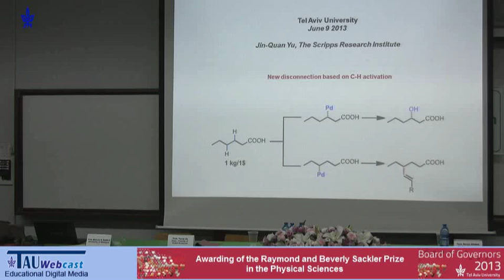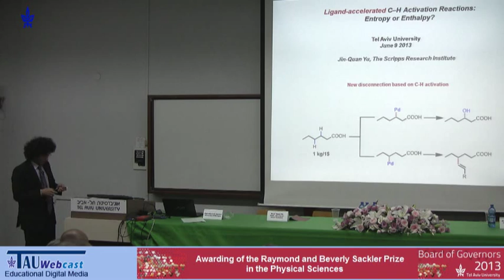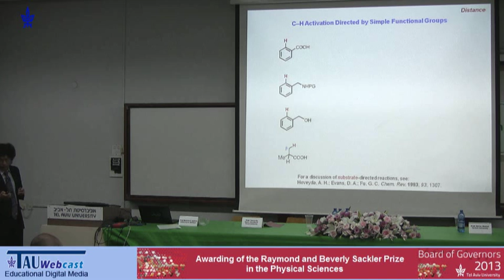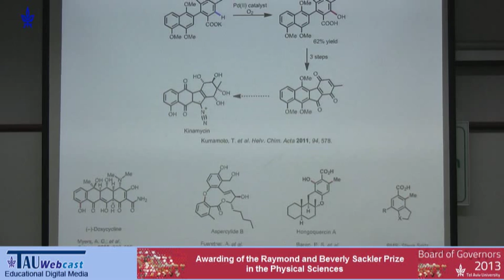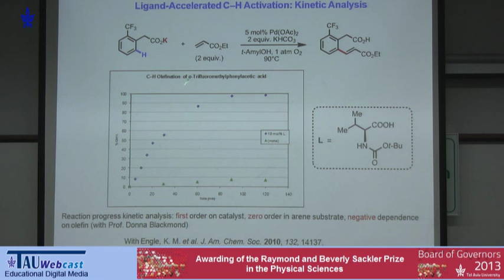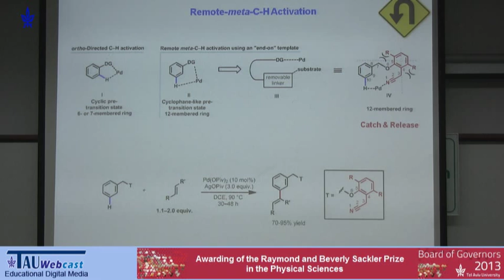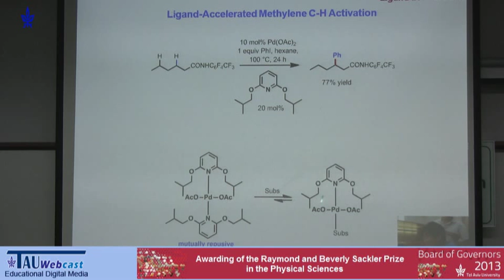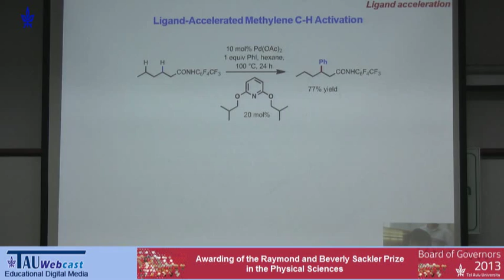New Disconnection Based on C-H Activation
Lecturer: Prof. Jin-Quan Yu, The Scripps Research Institute
"Special Physics Colloquium - The 2013 Sackler Biophysics Prize",
Tel Aviv University
9.6.13